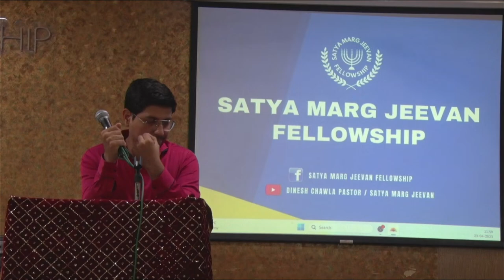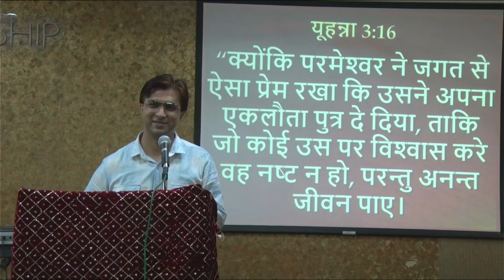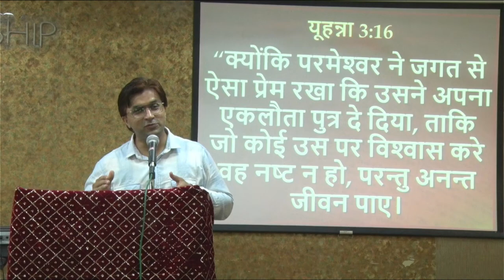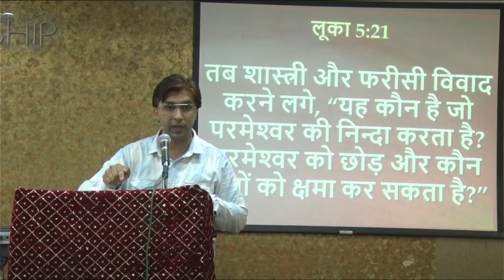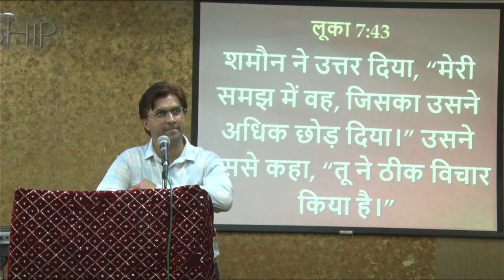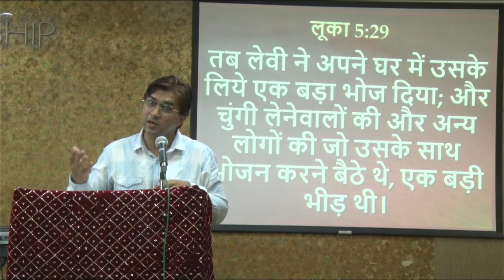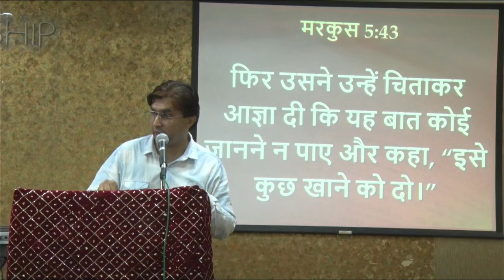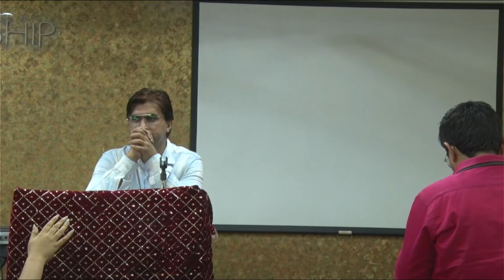Pr. Sunil Vaswani | Sunday Prayer | 23rd April 2023